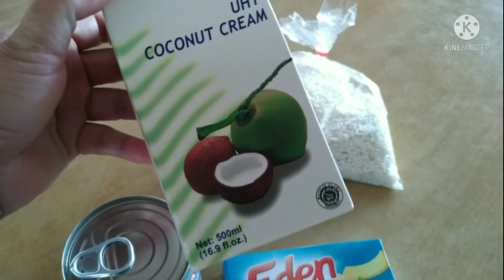PANO MAGLUTO NG BIKO UBE FLAVOR MY OWN VERSION